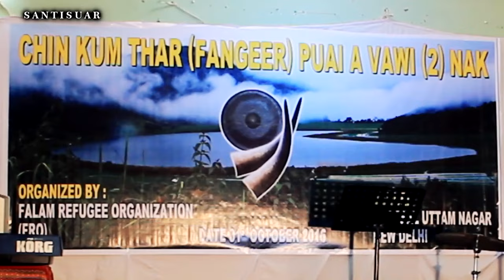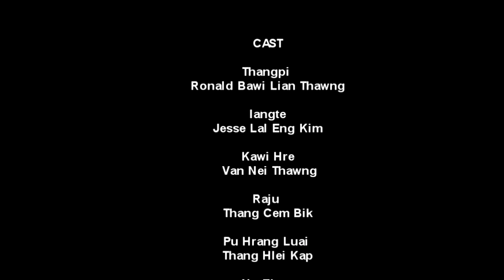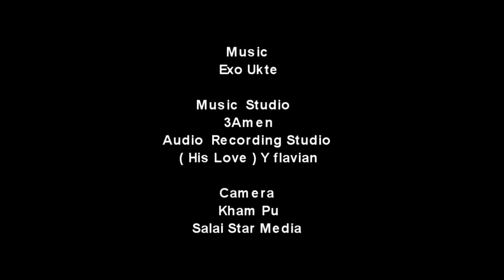SANTISUAR Official Full Movie 2017# SANTISUAR#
SANTISUAR
IHBURLEN P I C T U R E S

IHBURLEN P I C T U R E S YouTube Channel